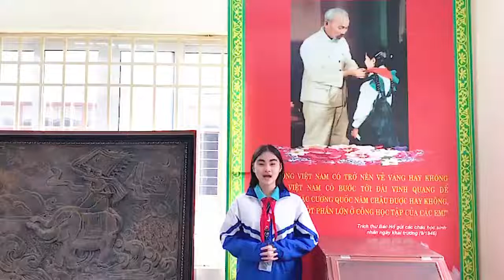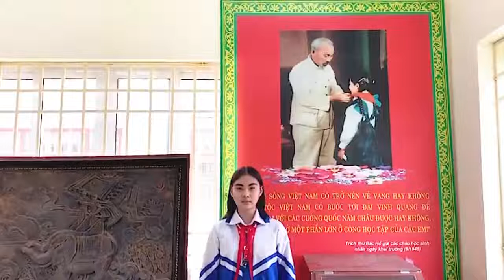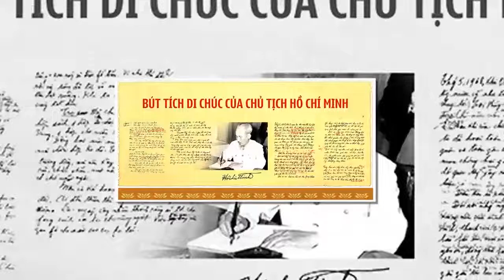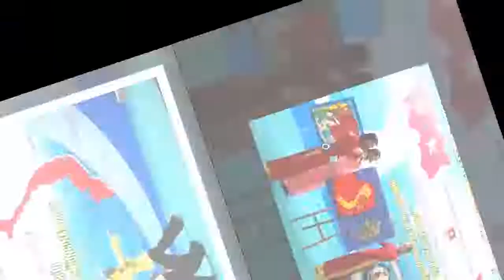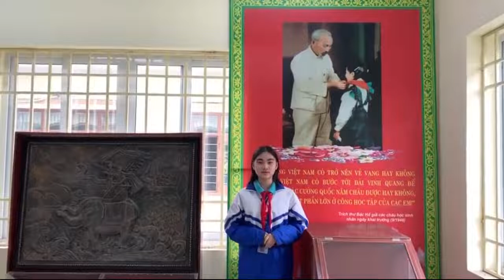Video kể truyện: "Đôi Dép Bác Hồ" - Chi đội 7C - Liên đội THCS Trưng Vương - TP Thái Nguyên